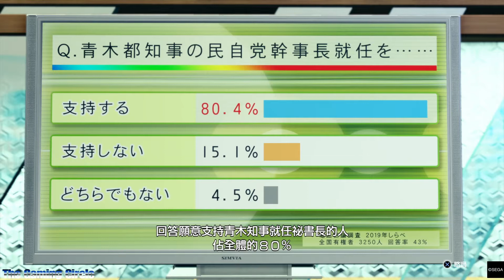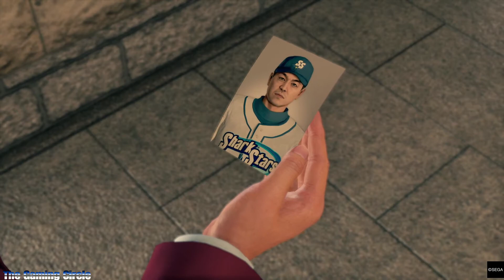Yakuza 7: Like A Dragon(Ryu Ga Gotoku) - Chapter Thirteen - (Walkthrough Part 31) XseriesX/PS4/PS5